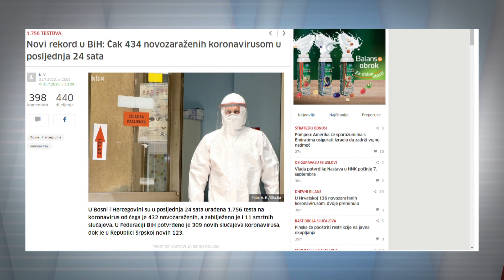Kako u vrijeme pandemije sačuvati mentalno zdravlje?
Razne informacije vezane za pandemiju, već mjesecima izazivaju paniku, strah i stres širom svijeta. Epidemija korona virusa u psihološkom smislu, utiče na sve ljude i zahtjeva dodatnu psihičku energiju i snagu za prilagođavanje. Pitali smo stručnjake kako najbolje prevazići strah, depresiju. Kako iz svega izaći nenarušenog mentalnog zdravlja?